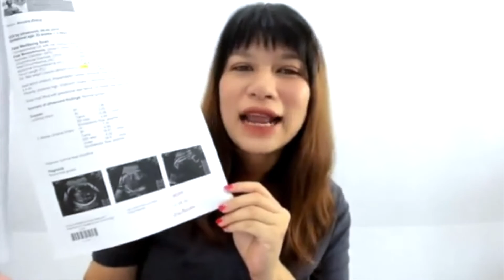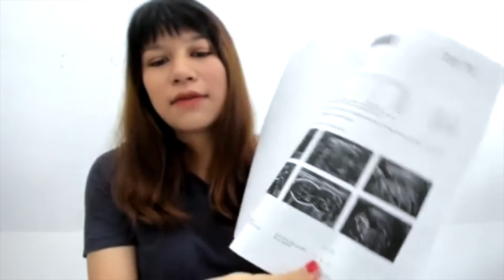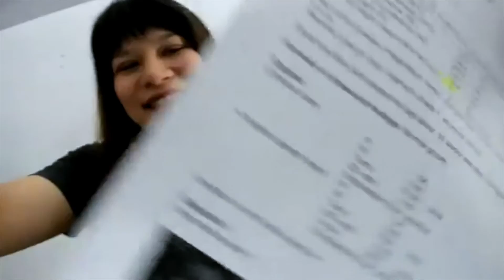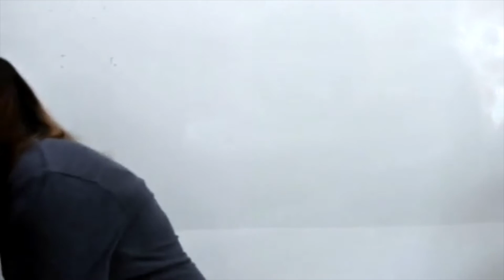ลูกกลับหัว รู้สึกยังไง ดูผลอัลตร้าซาวด์ ตั้งครรภ์ 33 วีค ท้อง2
ติดตาม Facebook Fanpage (การเลี้ยงลูก และดูแลตัวเองฉบับคุณแม่)

Facebook Fanpage (รูปภาพ คลิป พัฒนาการเด็ก ของจี้หมิง)